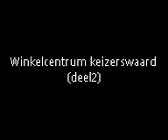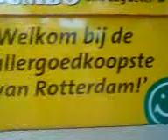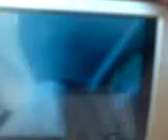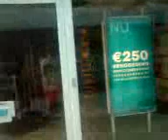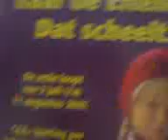winkelcentrum keizerswaard Deel 2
Dit is winkelcentrum keizerswaard Deel 2 in ijsselmonde met dank aan thom de cameraman en muziek bewerker osama